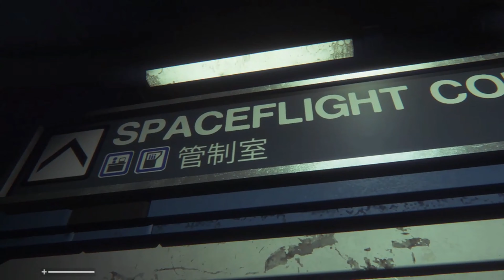Aliens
Instagram: Lawrence Norris (@kidthatdiddddd) • Instagram photos and videos
Twitter: (4) Lawrence Norris (@kidthatdiddddd) / Twitter
TikTok: lawrence norris (@kidthatdiddddd) TikTok | Watch lawrence norris's Newest TikTok Videos